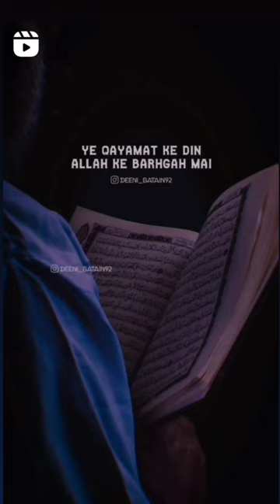sureh mule ll islamic short video ll watsapp 🕋 status video ll